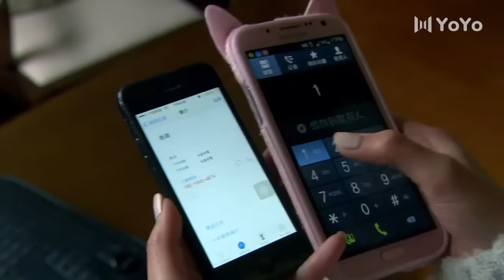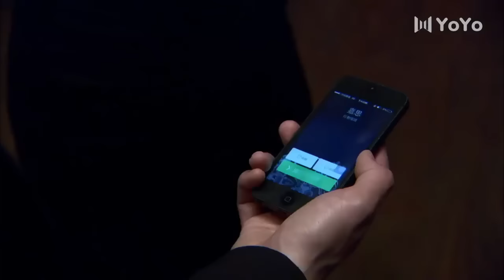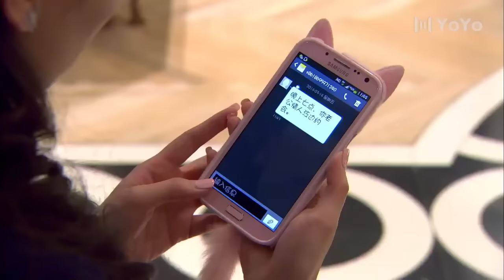愛情電影！花花公子背著老婆偷情，跟美女祕書酒後激情💖 Chinese Television Dramas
QJ       剧名（Drama Name）：【情戒】